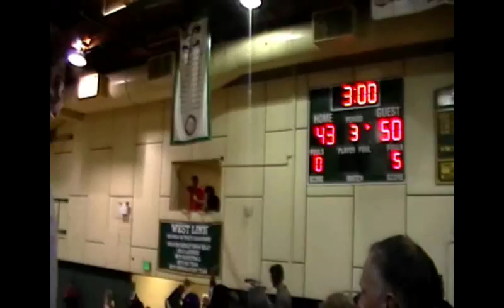Jefferson v West Linn Silas Melson 36 PTS!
Silas Melson, Gonzaga recruit drops 36 effortlessly on defending state champs West Linn.